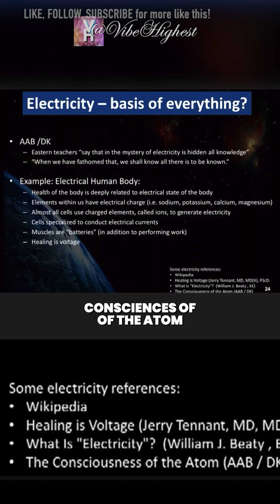"BioElectricity Shapes Anatomy" Coming From Former Lockheed Martin VP!?!🧠😱👽💯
Dr. James T. Ryder (1945 – 2018) was a retired Vice President of Lockheed Martin Space Systems Company and former head of the Advanced Technology Center. In this talk Mr. Ryder shines light on how science has begun an examination of the electrical nature of all phenomena in the lower worlds and its effects on human consciousness. This quest is penetrating the mystery of electricity which relates to the nature of the “garment of God”. We will explore what the terms – “electricity” and “the garment of God” – actually mean, along with the implications of the latest scientific research.
(Talk given in New York City 2018.)

I do not own this work - I am simply sharing this video for those viewers who has interest in this field of research

🎥 Video Credit 🎥
The Garment of God
Dr. James T. Ryder (1945 – 2018)
Retired Vice President of LMT